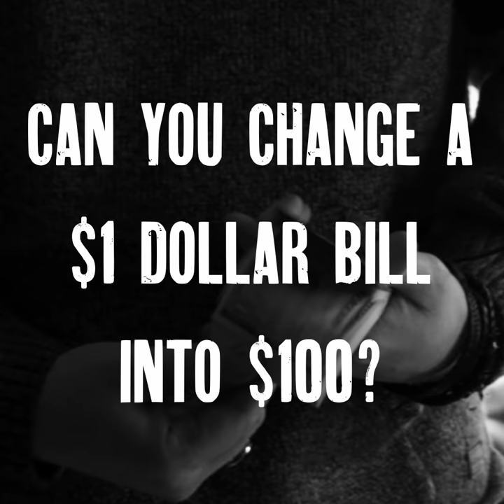TEN GRAND PRIX (Teaser) by Diamond Jim Tyler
This is Diamond Jim Tyler's effect Ten Grand Prix where a stack of $1 bills magically and visually all change to a stack of $100 bills.  Even the band wrapped around the bills changes.  Looks great live or on video.